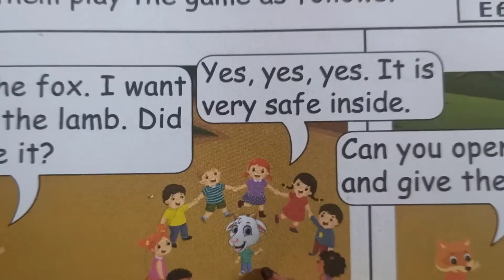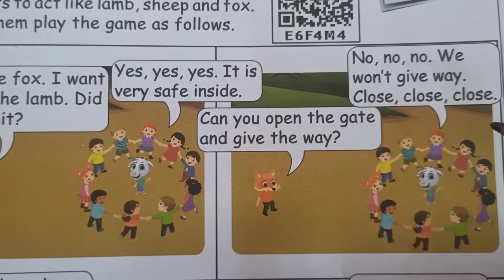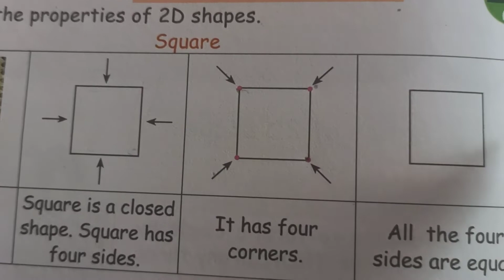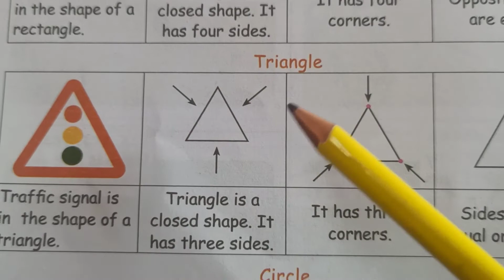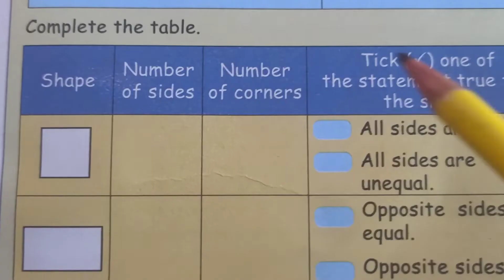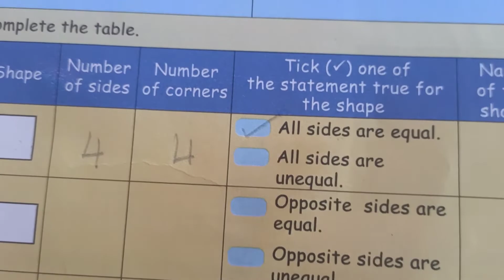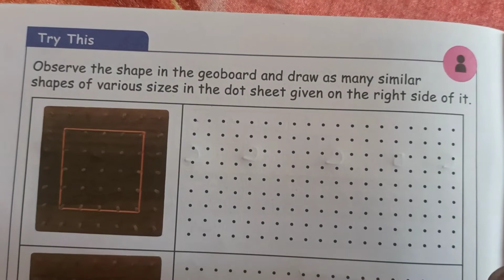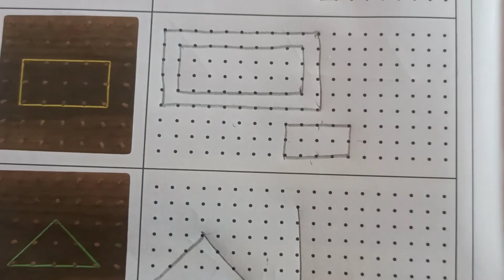2nd std 2nd term Maths Unit 1 Geometry 1.1 Properties of 2D shapes